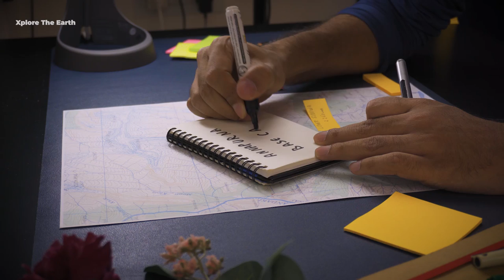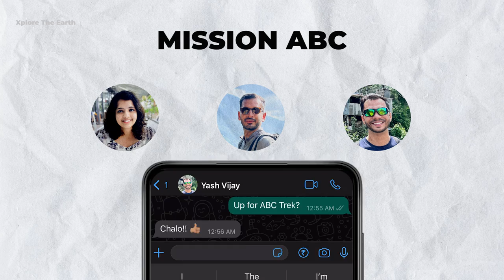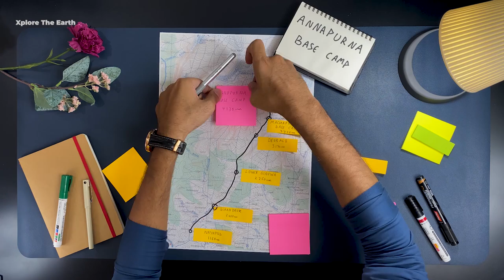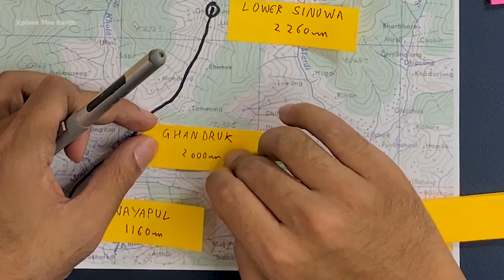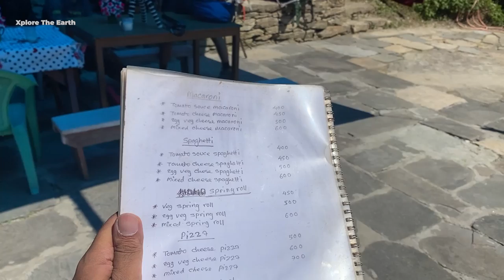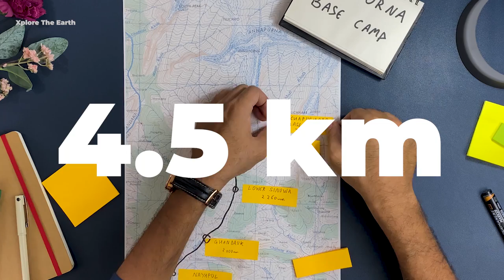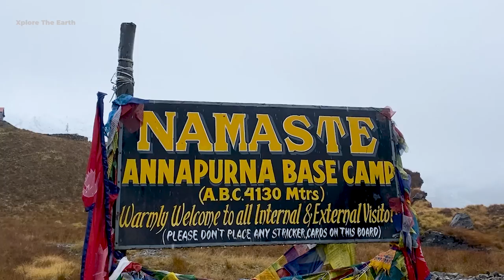From Sunny Days to Snowy Nights: Annapurna Base Camp Trek (ABC)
Annapurna Base Camp Trek (ABC) is an absolute beauty. I went with my friends and we had so many ups and downs throughout the trek. But, we definitely weren't expecting things the way they turned out to be. This is indeed a journey through some of the most beautiful landscapes I have witnessed and problems I have faced on a trek.

To be able to witness an 8000m+ peak, to be able to stand in front of one of the tallest structures on Earth, it was definitely surreal and a feeling that I will cherish forever. Keep trekking!

MY TREK ROUTE:
Day 1 - Nayapul to Ghandruk
Day 2 - Ghandruk to Lower Sinuwa
Day 3 - Lower Sinuwa to Deurali
Day 4 - Deurali to ABC
Day 5 - ABC to Bamboo
Day 6 - Bamboo to Jhinu
Day 7 - Jhinu to Nayapul

CHAPTERS:
02:28 | Part 1 - The Sunny Days
12:04 | Part 2 - The Storm
16:47 | Part 3 - The Summit

Always Rising
Music from Uppbeat (free for Creators!):

Pixabay - Catch It

Pixabay - Beat The Nature

Pixabay - Melody of Nature

Pixabay - This is Epic

Sky High
Nakupenda

ABOUT US
Featured on Lonely Planet Magazine India Magazine, we are 3 friends living wild adventures and taking you along on our journeys! We make videos & blogs of our travels to help and entertain you!

CAMERA GEAR WE USE